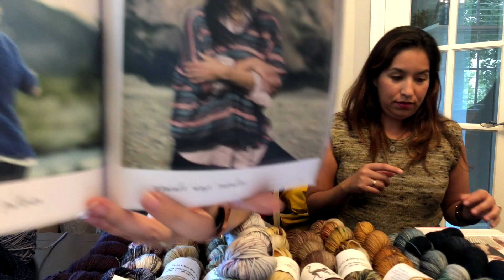Episode 10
Intro:
Summer news
WE ARE GOING TO KNIT CITY!!!
We are running a getitdone KAL in our ravelry group
Baubles summer KAL will run until the end of the year
Our Yarn Experiments Pin winner is ANNE BEDRUP!!!

What’s in the oven?
Monica is working on the  Tegna Pattern by Caitlin Hunter,  Zweig by Caitlin Hunter and Baubles by Andrea Mowry

Danni is working on the Weekender by Andrea Mowry, Rill Roll socks as part of the Swamp Bunny Yarn Along and she is sewing a skirt by Sew liberated

What’s on the table?
Monica finished the Summer shirt by Joji, Sport weight yarn by yarn experiments
Danni finished the Harlow hat by Andrea Mowry, the Tegna sweater, the Rose Cardigan and she sewed a bag!!
What are we craving for:
We are craving for:
Midnight in Paris shawl by Veera Valimaki
Guthrie  Sweater by Caitlin Hunter

Tecumseh Sweater by Caitlin Hunter
The girl from grocery store by Joji Locateli

Desserts:
James Spark bag
Plystre knitters bagpack
Miss babs Yarn
Wrist rulers
Fringe bag and
Magpie Necklace